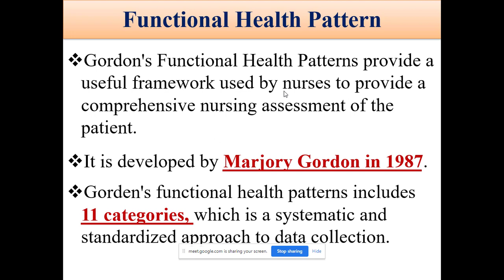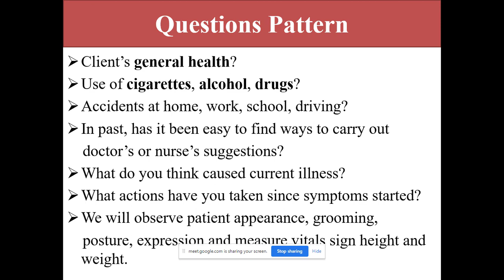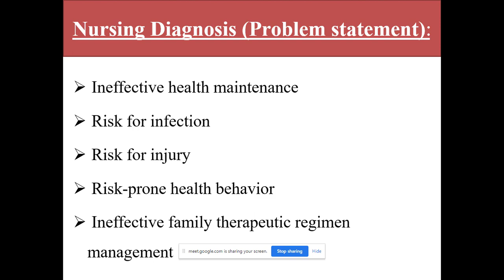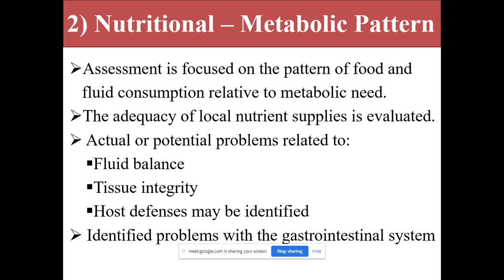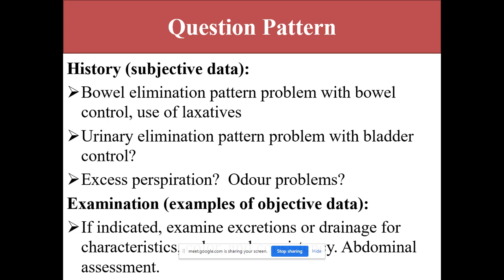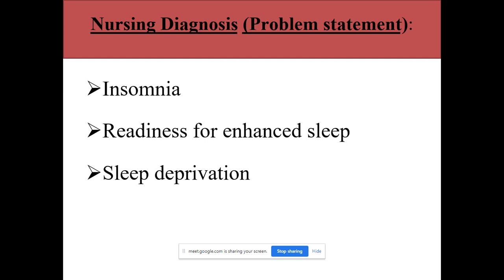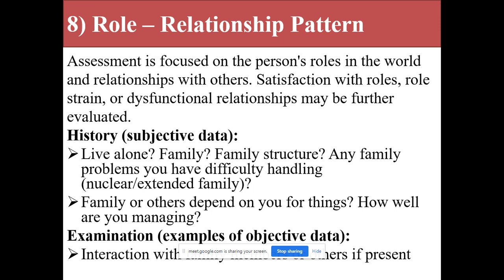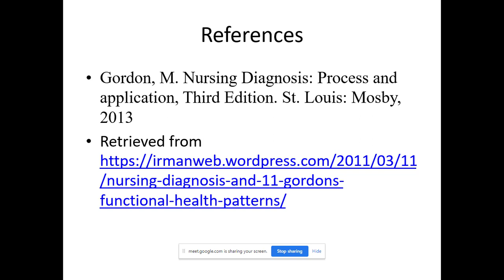Gordon Functional Health Pattern | BSN, Post-RN| FON,ACN |Lecture 2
IN THIS VIDEO LECTURE WE WILL DISCUSS ABOUT
@FUNCTIONAL HEALTH PATTERN @
@COMPONENT OF FUNCTIONAL HEALTH PATTERN@
@NURSING DIAGNOSE RELATED TO EACH CATEGORIES OF FUNCTIONAL HEALTH PATTERN@

Hello dear students and friends it is your own channel " Nursing Online RN "
This channel  " Nursing Online RN " is made to gain  knowledge and education from
 " Nursing Online RN " you can watch a free online educational video related to BSC Nursing, BSN Lecture, Post-RN Lecture

and my Youtube channel  " Nursing Online RN "

Search my channel by
Typing Nursing Online RN